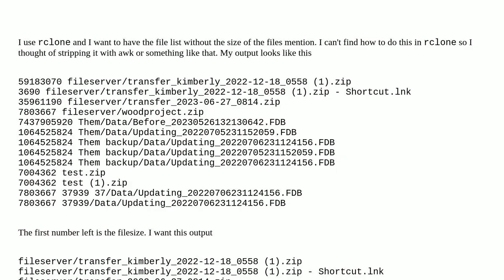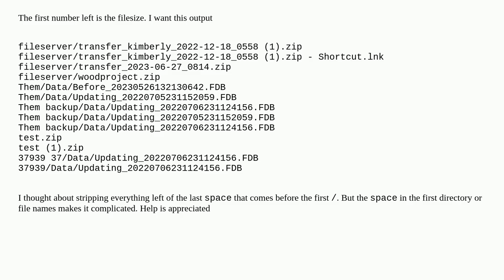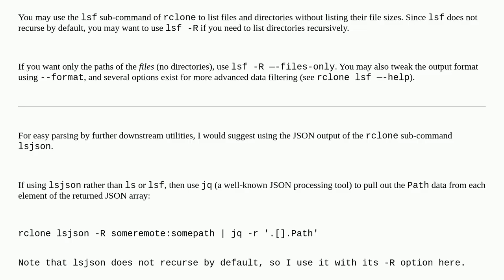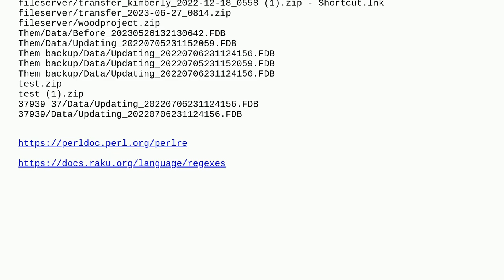Unix: Strip filesize from rclone file list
Strip filesize from rclone file list

A special thanks goes out to the community

  text-processing rclone